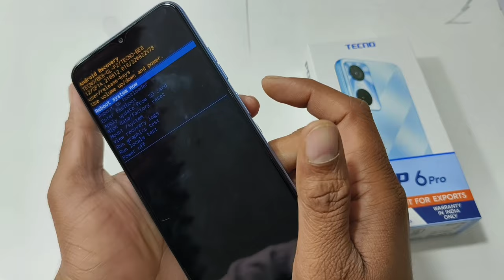Tecno Pop 6 Pro Hard Reset | Tecno BE8 Pattern Lock Remove